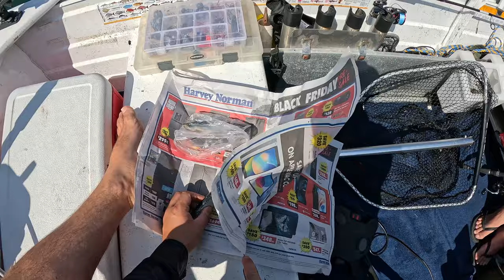We Tried EVERYTHING For Sand Whiting!! (Lake Macquarie)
This episode Richard and myself put the put in a the beautiful lake Macquarie in pursuit for a feed of fish and crabs.
After putting the crab pots in we cast lure and used bait to try and find some fish.
We ended up finding the whiting on the sand flats but for some unknown reason they weren’t hitting anything we put in front of them. We tried topwater lure, vibes, bait I.e pillys, squid, prawns and beach worms with no luck. We later found out that they were spawning fish so there was only one thing on their mind and it wasn’t food ;)